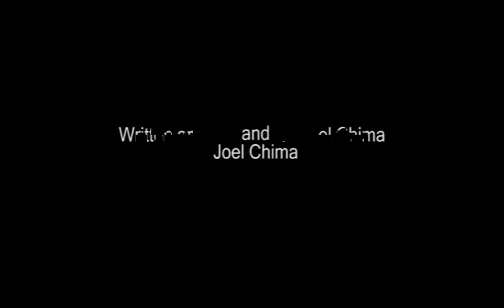That Time (Part 3)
A short Docu-Drama that follows a young band as they play, what will be their final gig together before they all head for university.